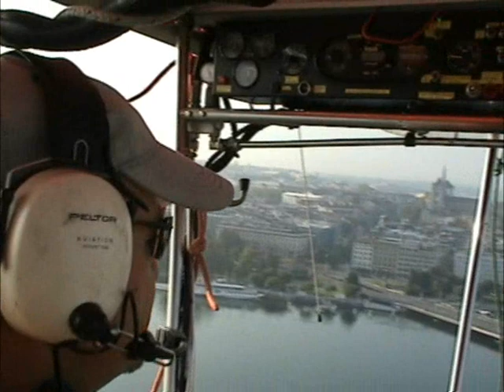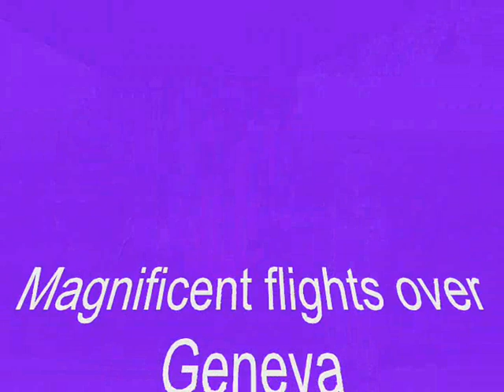Airship ONE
Airship Geneva